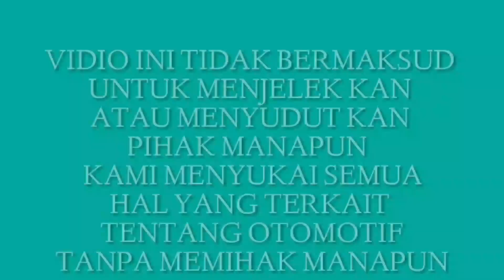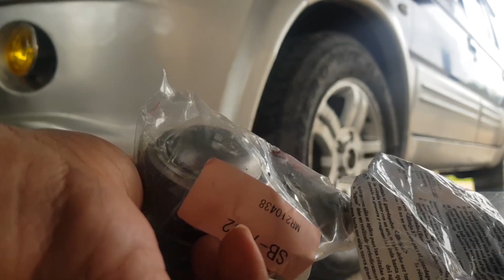BIAYA GANTI BALL JOINT KUDA SAMAKAH DENGAN L300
Perbaikan kaki kaki mobil di perlukan secara rutin agar tetap terjaga berikut biaya nya